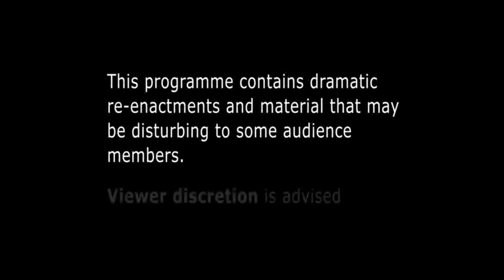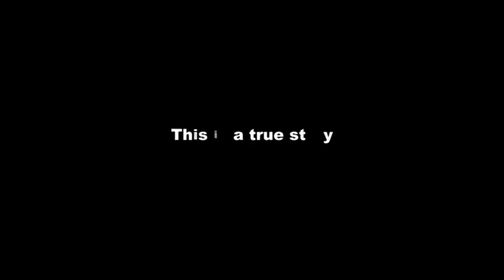Killer Crevasse/Season 4 Se 10 Ep 40/ I Shouldn`t Be Alive Full Epyshort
In June 1992, Jim Davidson and Mike Price set off to climb Mount Rainier, but the return trip turns into a disaster when both fall into an 80 feet deep crevasse. Mike dies in the fall, while Jim survives due to Mike slowing him down during the fall. Using every mountaineering skill, he has ever learned, Jim must climb out of the crevasse before night falls.

Survivor: James "Jim" Davidson.
 Deceased: Mike Price
Show: I Shouldn`t Be Alive
Air Date: 12 January 2011
Channel: Animal Planet